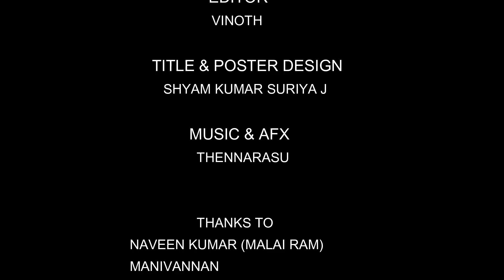Maatram Official Tamil Short Film | Innovative Idiots | Trending Sparks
TamilShortFilm Maattram is based on two pair of youngsters searching for film opportunity. This movie portrays the struggle faced by them to achieve their dream but life has other ideas for them.Watch the film till end and leave your feedback on comment section . Since this is my first short film,please share & support us friends.

Short details About Short film:

Cast & Crew :Muthamizhan,Manoj,Dinesh,Vignesh rajan,Allwin. Hariharasudhan
Film:Maatram
Director:Vignesh rajan
Cinematography:  Hariharasudhan
Editor : Vinoth &  Shyam Kumar suriya J
Music & AFx : Thennarasu
Title & Poster design: Shyam Kumar suriya J